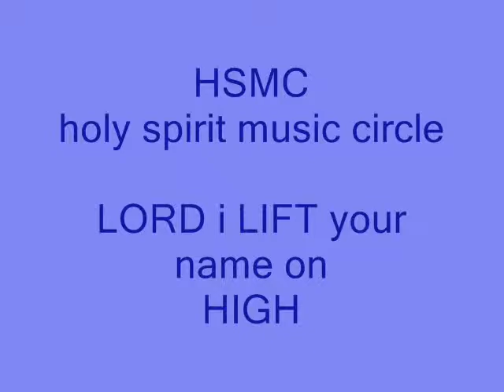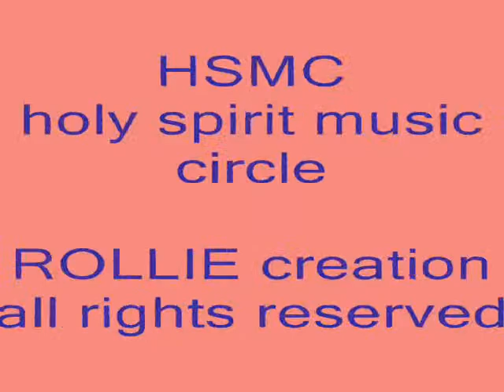lord i lift your name on high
hsmc wedding service xujaihui,shanghai, china ST. IGNATIUS CATHEDRAL 11 october,2008